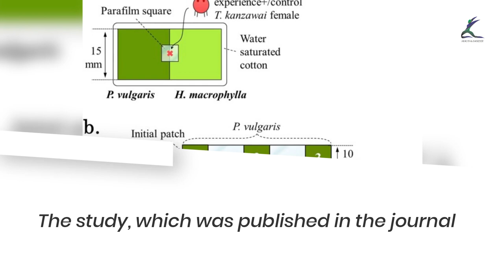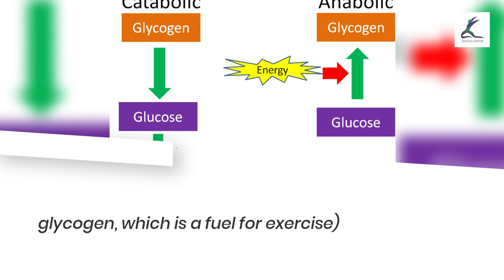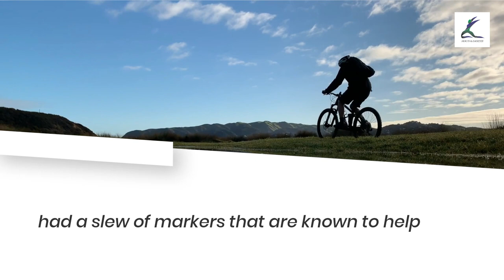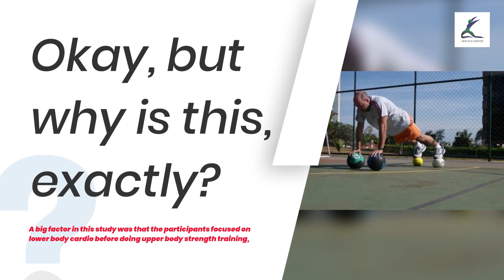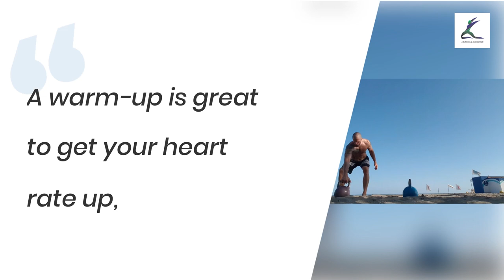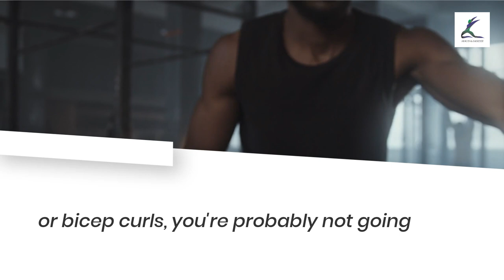Cardio fitness before or after weight training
Fitness professional product

if you should do cardio before or after weight training. This question is most often asked by people looking to get the most amount of fat burn out of their cardio program. Obviously we would like to do that without sacrificing precious muscle mass.

Since we're trying to get to the bottom of the most effective way to time our cardio program. We want to make sure that doing the cardio is actually burning fat. Doing the cardio before your workout, unless you're working out on an empty stomach, is going to burn a mix of carbs and dietary fat. That means that you're essentially going to be burning what you ate earlier that day during your cardio workout not fat. In fact it'll probably take you a full half hour to just start burning.